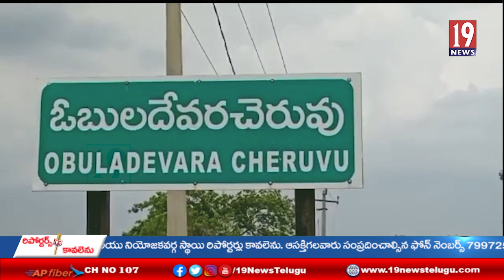అనంత లో విధులు సరిగా నిర్వహించని ఉపాధ్యాయులు పై డిఈఓ కొరడా -అనంతపురం జిల్లా